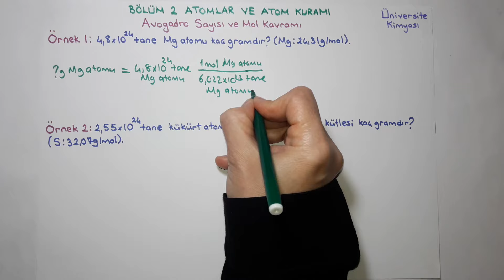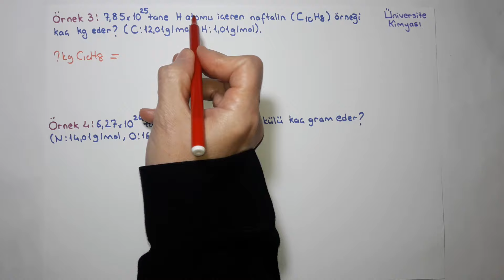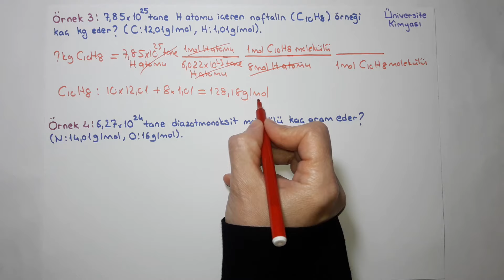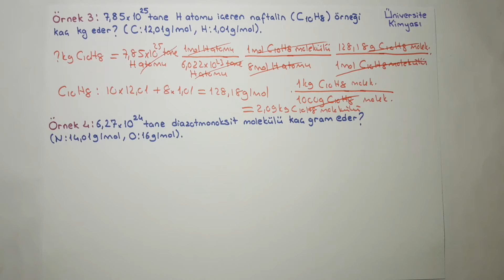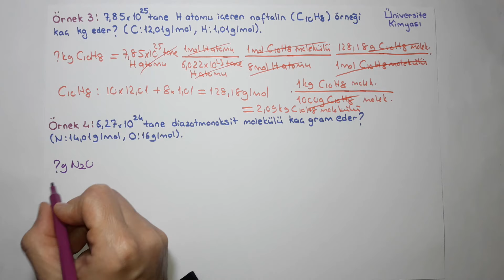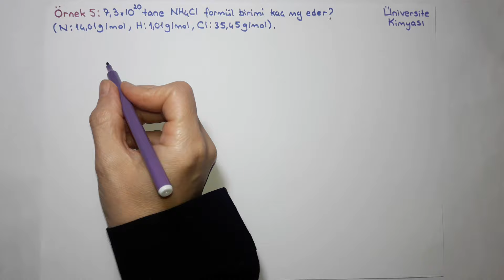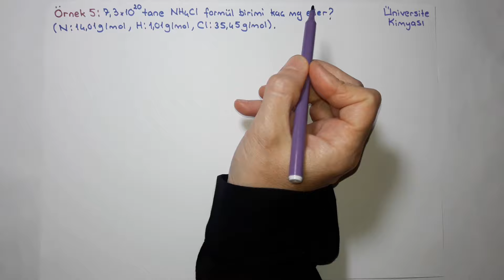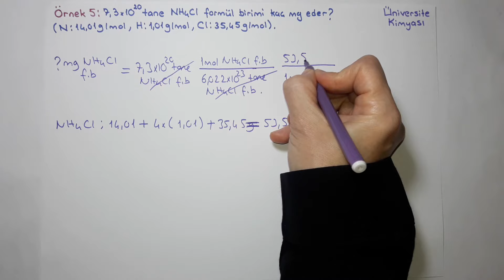Genel Kimya 1-Bölüm 2-Atomlar ve Atom Kuramı-Avogadro Sayısı ve Mol Kavramı 7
15- Avogadro Sayısı ve Mol Kavramı 7
1. tane atom kaç gram eder?
2. tane atom içeren molekül kaç gram eder?
3. tane molekül kaç gram eder?
4. tane formül birimi kaç gram eder?
5 adet örnek soru çözümü.

DÜZELTME: ÖRNEK 2 DE S8 İN MOL KÜTLESİNİ HESAPLARKEN 8X32,07 OLMALI. 8 YERİNE 2 YAZMIŞIM.